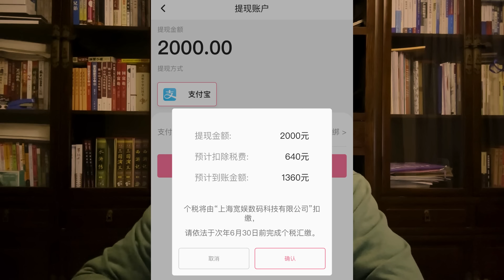灵活就业人员已达两亿人||今年铁拳要砸烂铁饭碗||躺平叔聊就业